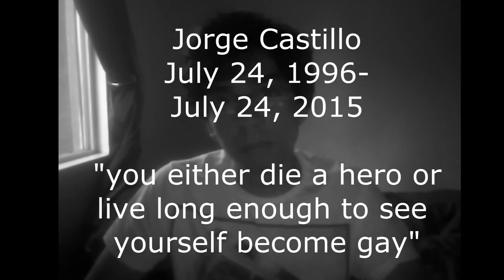in which i turn 19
sushi smackdown

in which burger king sucks